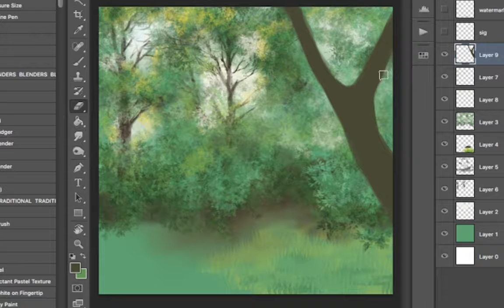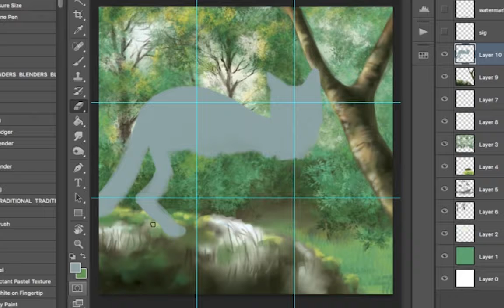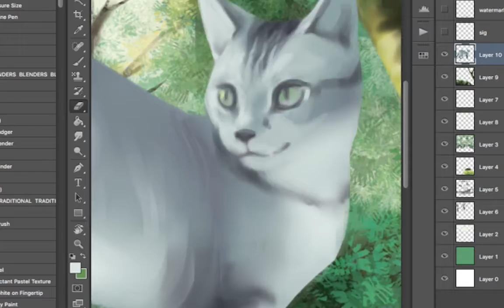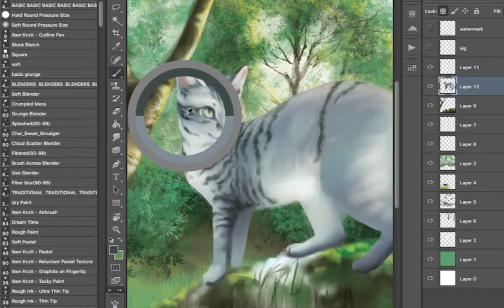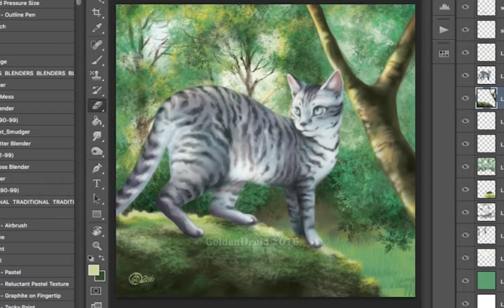Walk Through The Woods - SpeedPaint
Music Crystal Cave by D SMILEZ